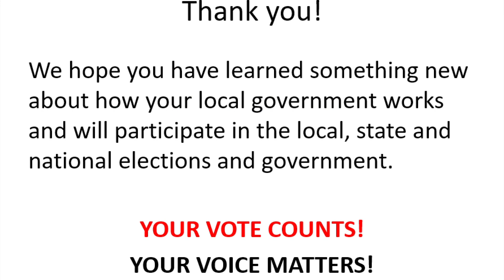How Government Works: Thulani LeGrier